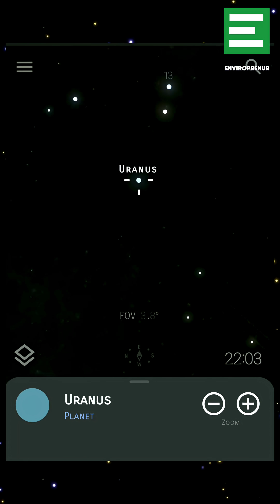How to See Uranus on Nov 21! 🌌🔭 Uranus at Opposition Next to the Pleiades (Easy Guide)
Uranus hits opposition on November 21, making it the brightest and easiest night of the year to see it. In this video I’ll show you exactly where to find Uranus, how to spot it beside the Pleiades (M45), and what you’ll see with binoculars, small telescopes, or bigger scopes.

We’ll also cover how to spot Uranus’s moons — Miranda, Ariel, Umbriel, Titania, and Oberon — plus how to use Stellarium Mobile to star-hop straight to it.

🔭 What you’ll learn:
• Why Nov 21 is the BEST night to see Uranus
• Where Uranus sits in Taurus (4.5° south of the Pleiades)
• Naked-eye visibility at magnitude +5.6
• What it looks like through binoculars & telescopes
• How to find Uranus’s moons
• How to use Stellarium Mobile to locate it instantly

📱 Apps mentioned: @stellariumlabs
📅 Event: Uranus Opposition — Nov 21

Information credit: @bbcskyatnightmag